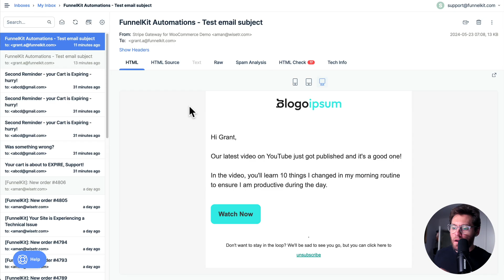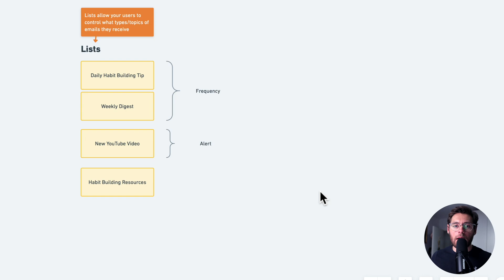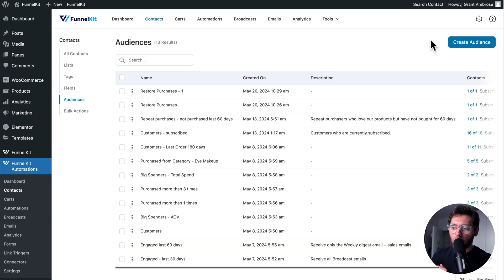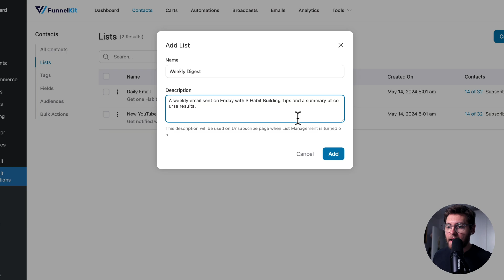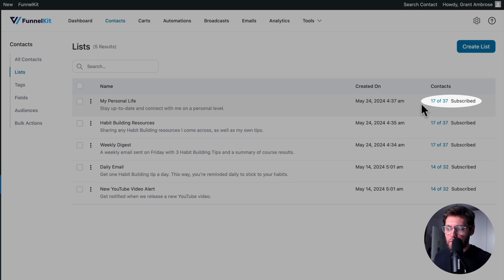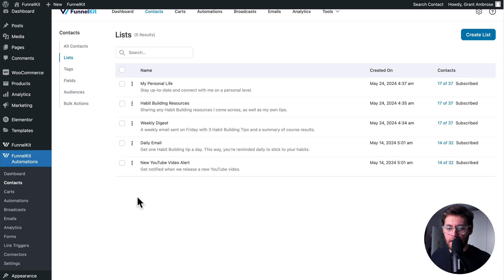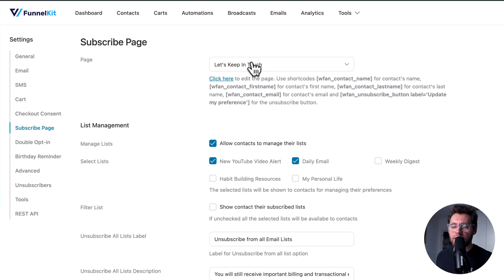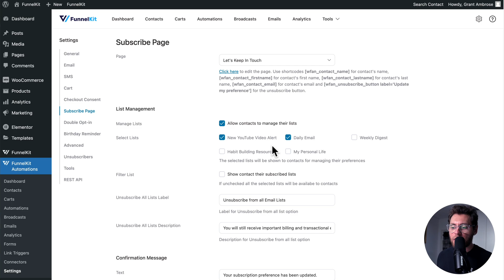Create & Manage Lists: FunnelKit Automations Tutorial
🔥 Join our Facebook group to get tips to grow your online business

In this tutorial, you’ll learn everything about creating and managing lists in FunnelKit Automations.

See the below timestamps or chapters:

0:00 - Intro
0:04 - Unsubscribe link to manage lists
0:50 - Understanding lists and audiences
2:37 - Difference between lists and audiences
3:07 - Setting up lists in FunnelKit Automations
4:13 - Adding contacts to lists using bulk action
4:50 - Contact status: Subscribed and Unsubscribed
6:10 - Creating an automation to subscribe contacts to your lists
7:21 - Customizing the subscribe page
8:35 - List management settings in FunnelKit Automations

FunnelKit Automations lets you create and manage your lists effortlessly. We have covered how you can set up your lists, what are different contact statuses, differences between lists and audiences.

Instead of adding contacts to different lists manually, you can create automations by setting up triggers and actions. This way, you can automatically add contacts to your lists so that they can receive relevant notifications from your business.

Apart from this, there are many other features that you can explore inside FunnelKit Automations.